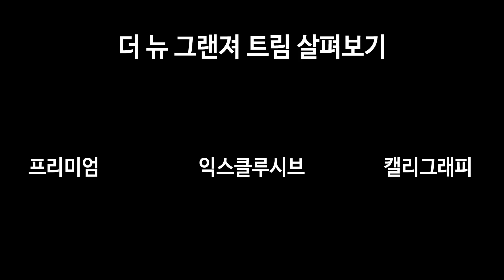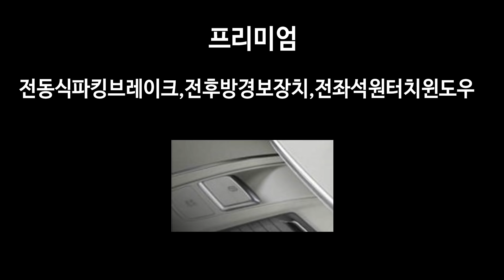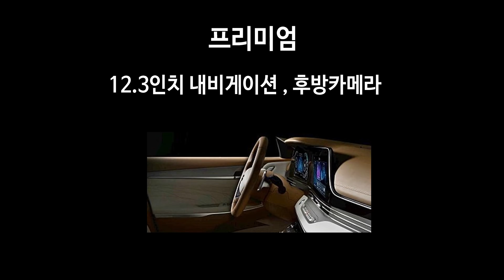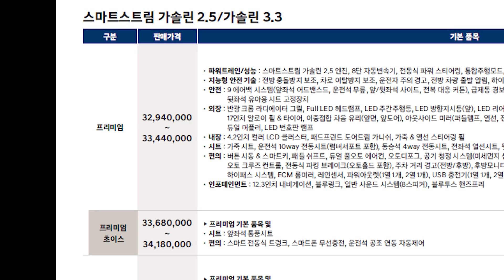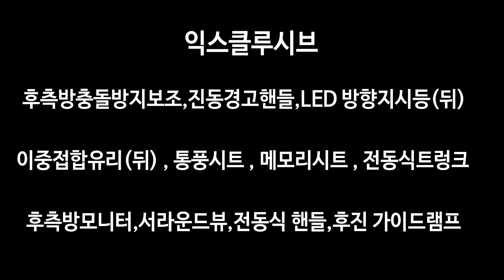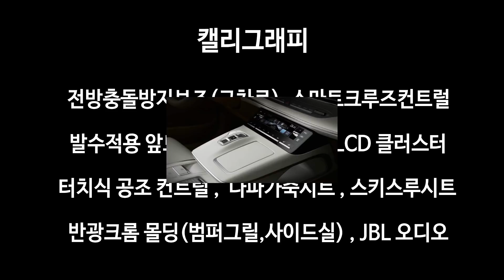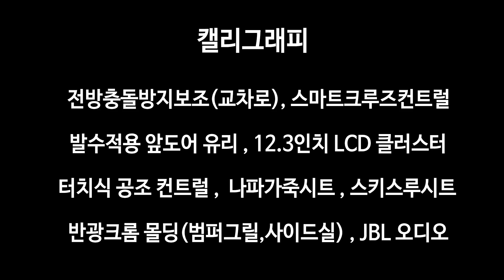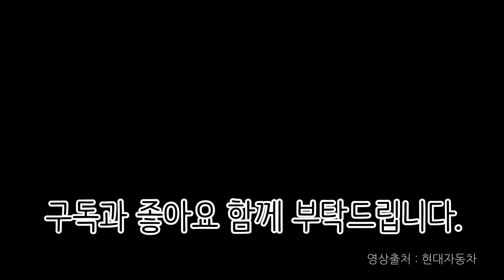더 뉴 그랜져 옵션 자세히 알아보기(그랜져IG 페이스리프트 FL)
안녕하세요. 아빠곰 입니다.

더 뉴 그랜져(그랜져IG 페이스리프트)가 11월 4일부터 사전계약을

그랜져 IG 차량은 판매량이 정말 많은 차량이였는데 이번 페이스리프트로

많은 부분이 변경을 하였습니다. 저도 기대를 하면서 기다리고 있는

차량인데요.

이번 차량이 어떤 옵션이 들어갔는지 어떤 트림에서 어떤 옵션이

선택이 가능한지 또 기본으로 어떤 옵션이 들어 있는지

꼼꼼하게 같이 살펴보도록 하겠습니다.

궁금하신 내용은 덧글 남겨주시면 확인 후 답변 드리겠습니다.

감사합니다.